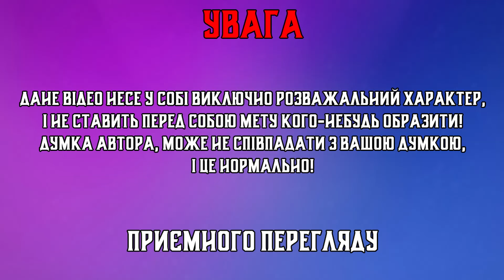В ПЕРЕДЧУТТІ ФІНАЛУ - [Огляд 4 сезону серіалу "Хлопаки"]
Сьогодні ми поговоримо про четвертий та передостанній сезон серіалу "Хлопаки"

Бережіть себе!